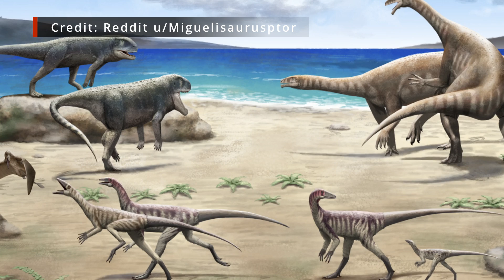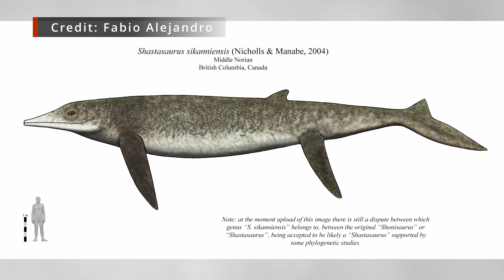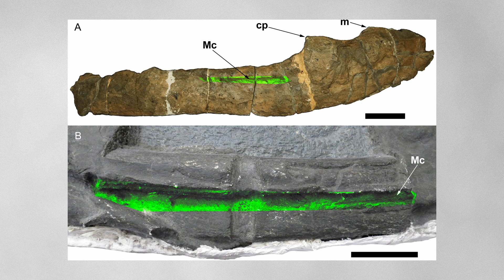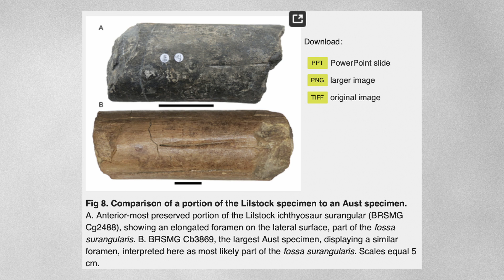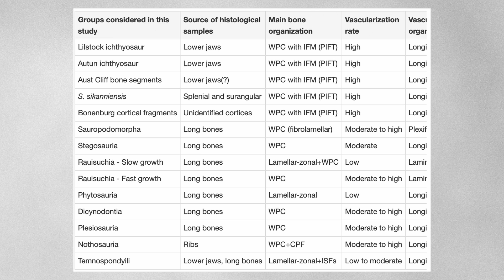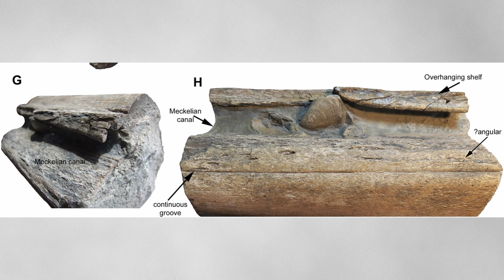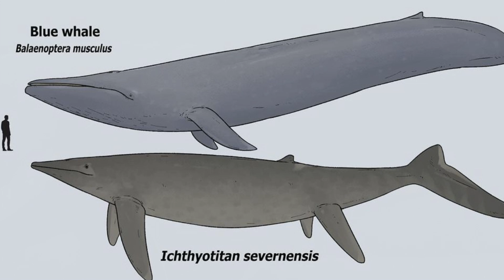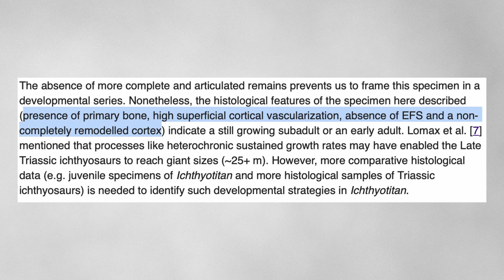This Sea Reptile could be the Biggest EVER | Ichthyotitan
The Lilstock monster, now known as Ichthyotitan severnensis, was a Shastasaurid ichthyosaur from the Late Triassic period, and perhaps the biggest marine reptile currently known, reaching an estimated length of 25 metres. What's more, is that current fossil remains may not even represent  fully-grown individuals!